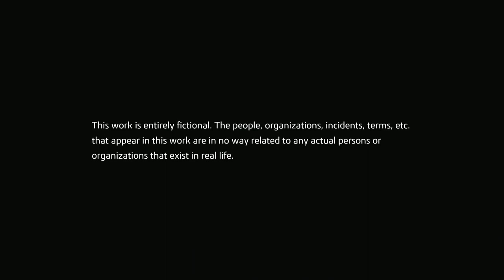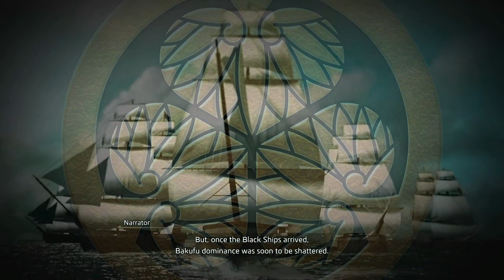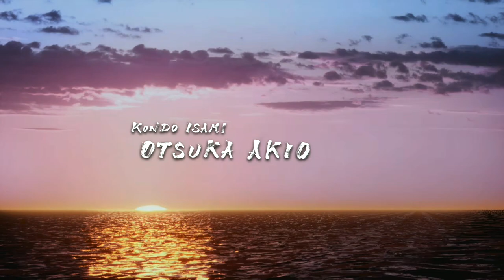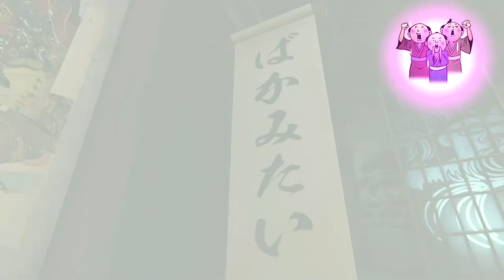Like a Dragon Ishin - Part 01: The cast in Bakumatsu setting? Thanks for remaking & localizing it.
Timestamps:
00:00 Let's go!
01:40 Prologue
07:15 Chapter 1 - Escaping Home
1:16:16 Boss Fight - Okada Izo
1:28:35 Boss Fight - Masked Man
1:51:07 Chapter 1 Recap
1:52:16 Chapter 2 - The Man Named Saito Hajime
2:15:17 Customary "Baka Mitai" soonest we're able to
2:22:05 Substory 47 - Ee Ja Nai Ka
2:38:20 Substory 52 - The Wood Cutter
2:44:53 Substory 43 - It's a Long Story
3:06:08 Substory 51 - The Junk Boy